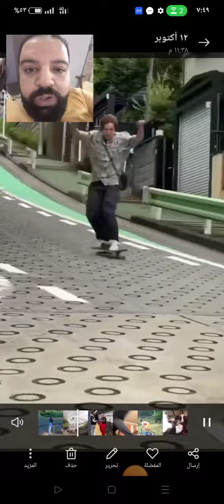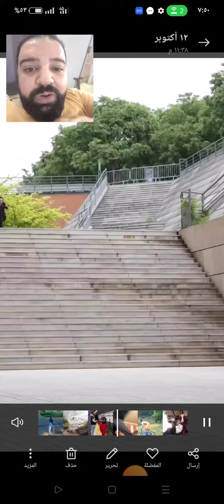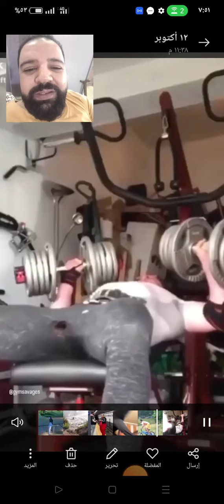مواقف محرجة جدا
مواقف محرجة جدا ومضحكة جدا مضحك جدا مواقف وطرائف ضحك ضحك السنين ليدو ضحك